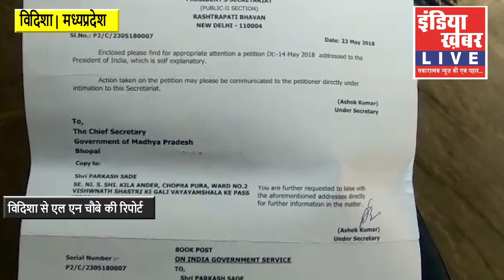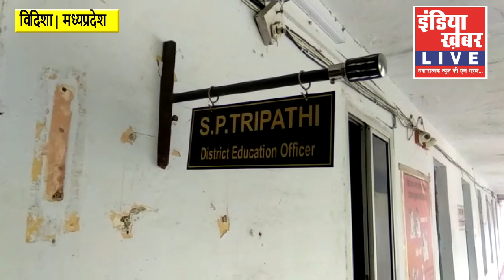|| विदिशा_ म.प्र.|| पेंशन नहीं मिलने से नाराज, रिटायर्ड टीचर ने मांगी इच्छामृत्यु || इंडिया ख़बर LIVE